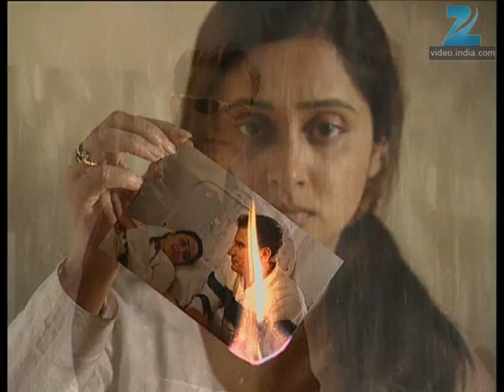Avantika - Marathi Serial - Full Ep - 437 - Sunil Barve, Mrinal Dev Kulkarni - Zee Marathi